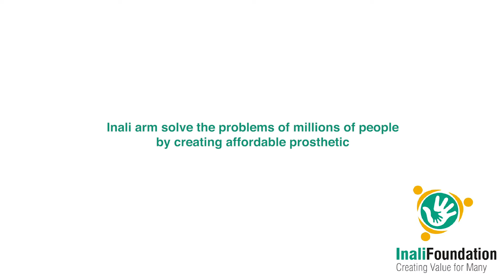Inali Arm | Intro